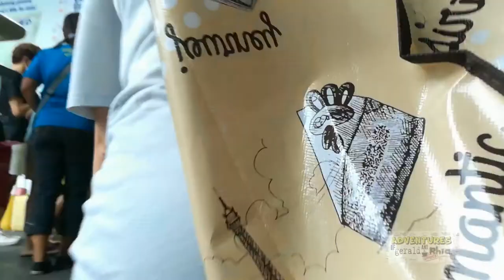Our Divisoria Haul Shopping Experience 2017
This video is about our recent visit to Divisoria to buy gift items, clothes for Christmas 2017.

Going to Divisoria for a Divisoria Haul is no easy feat. Lots of people rushing and wanting to buy various bargains, tricycle drivers who will charge an arm and a leg for short distances. As well as the threat of pickpockets because of the crowded area that is the shopping heaven that is Divisoria.

We had a lot of good finds. Including my good friend Sarsi Cabael who of all places, we met while having lunch at Binondo. ;)

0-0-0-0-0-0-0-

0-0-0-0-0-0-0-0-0